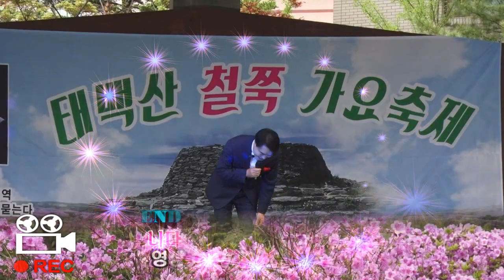특별초대가수/인동남/동백아가씨/제1회 태백산가요축제/영상 김감독